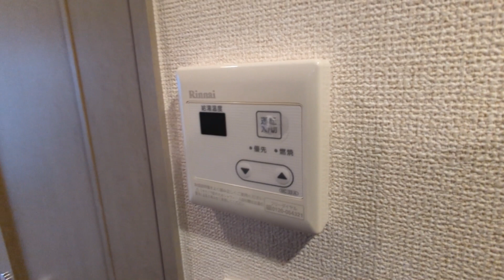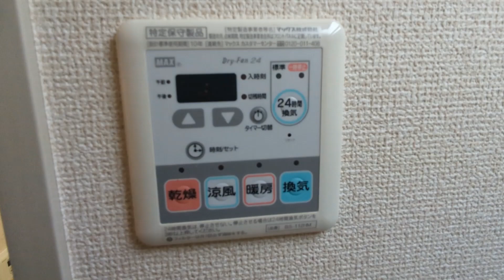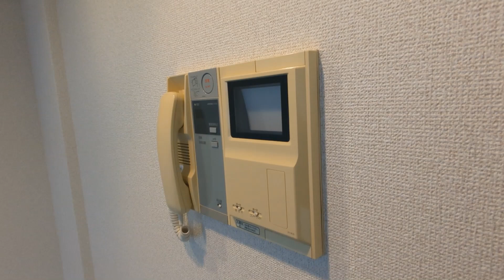フェニックス吉祥寺アヴァンティーク302号室 1K 井の頭線三鷹台駅・中央線西荻窪駅 分譲マンション インターネット無料です！！【東京 賃貸 内見動画 不動産 室内動画 お部屋探し ルームツアー】